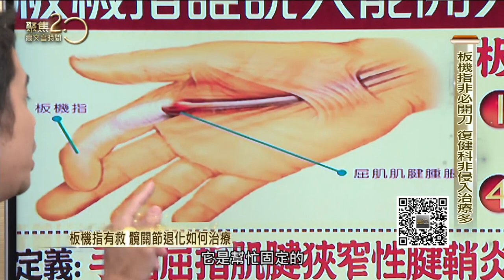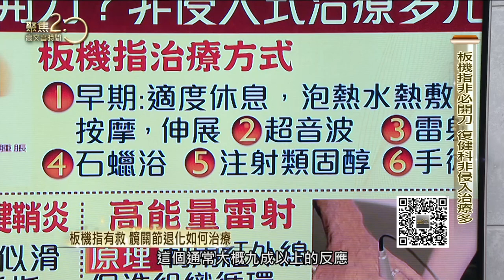馬國畢日夜操勞 板機指十個月怕開刀【聚焦2.0】第387集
藝人馬國畢為了努力賺錢日夜操勞，右手居然板機指長達十個月的時間都沒好，復健科有免開刀的治療方法！

來賓：藝人　馬國畢

▶下載【聚焦2.0】APP：
iOS平台：